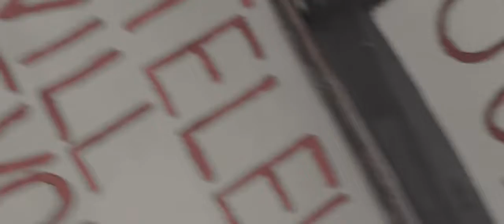NEFFEX PLAY ✦ Best Music Video ✦ Official Video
Watch the video and listen to NEFFEX-PLAY and enjoy the music and subtitles to see even more videos! NEFFEX - Best YouTube Video
Follow these steps:
1. Set up your channel properly.
2. Upload consistently.
3. Do proper keyword research.
4. Use this tool to make your videos go viral.

1. Create eye-catching thumbnails that grab people’s attention.